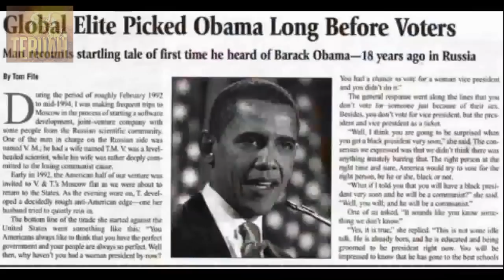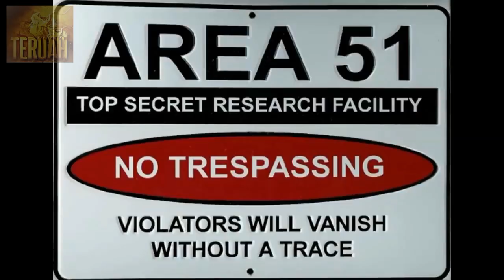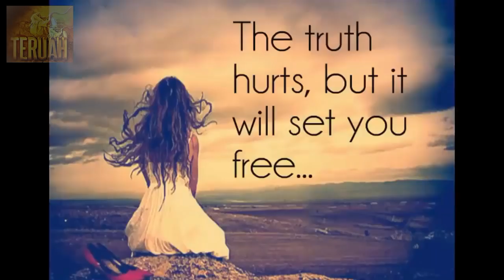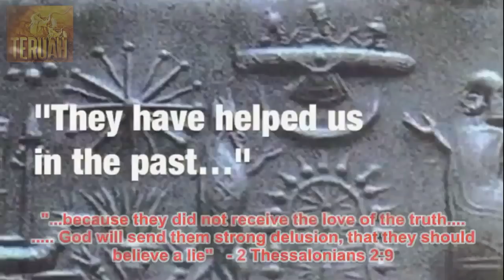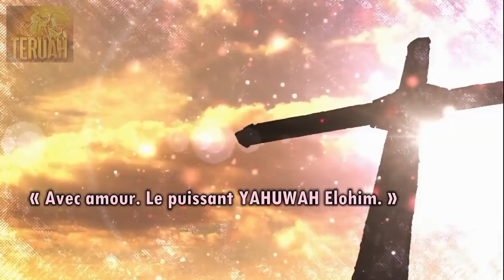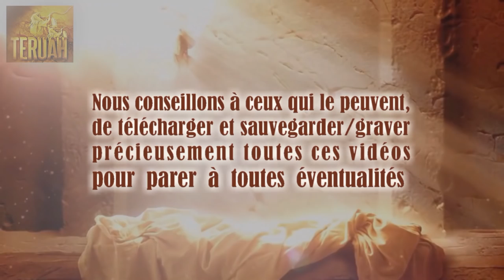Révélation concernant les cicatrices sur le crâne du fils de perdition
5 septembre 2015 – Révélation de YahuShua à Gwendolen Rix (Song depuis). TEXTE du message